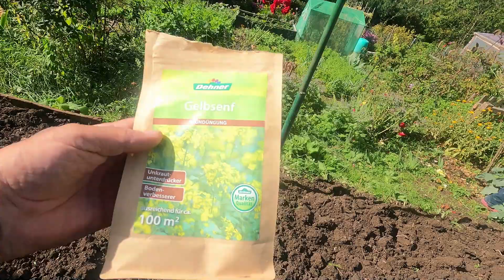НАЧИНАЕМ ОСЕННИЕ РАБОТЫ НА ОГОРОДЕ